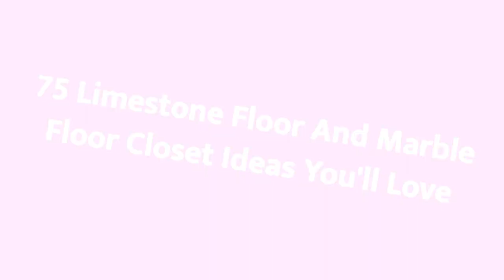75 Limestone Floor And Marble Floor Closet Design Ideas You'll Love 🔴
0:00:00 - Intro
0:00:12 - Limestone Floor And Marble Floor Closet Design Ideas You'll Love: Inspirations 1 to 25
0:03:01 - Limestone Floor And Marble Floor Closet Design Ideas You'll Love: Inspirations 26 to 50
0:06:02 - Limestone Floor And Marble Floor Closet Design Ideas You'll Love: Inspirations 51 to 75